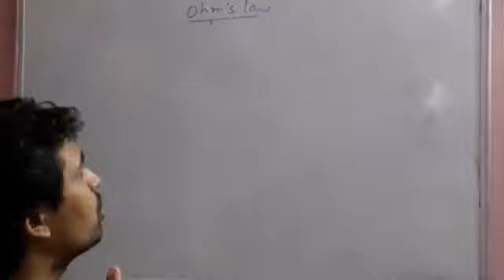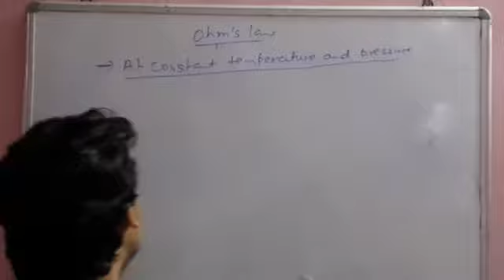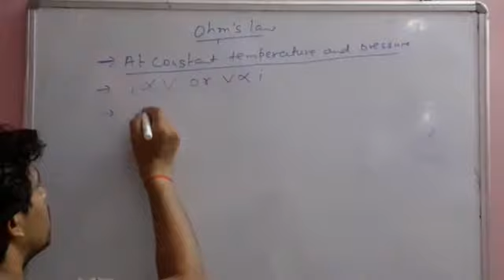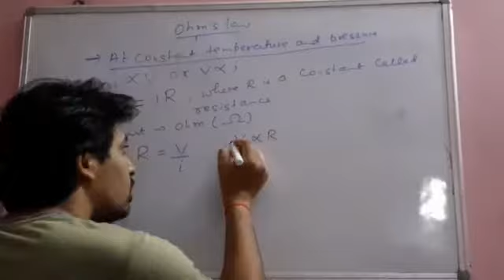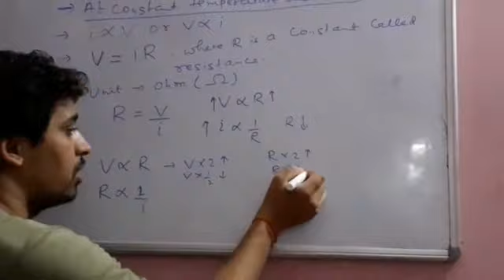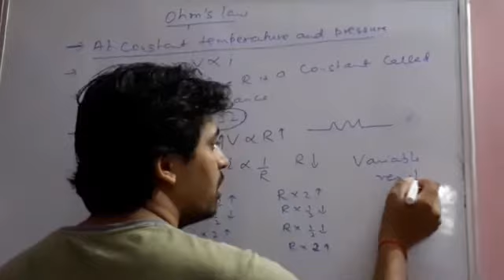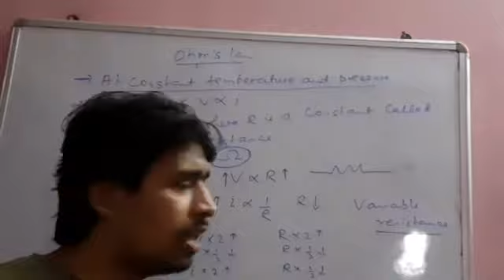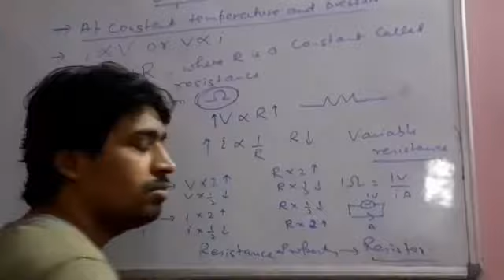Topic :-current & electricity, class10th, part14